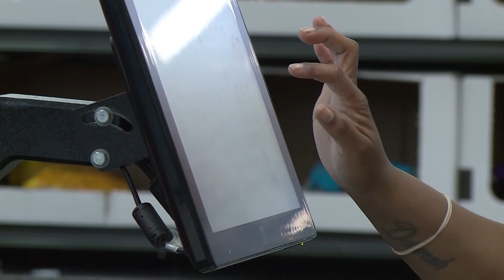Unity Is Power